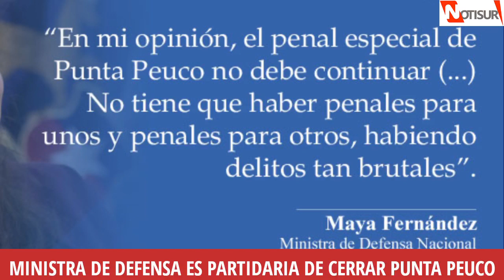Ministra de defensa Maya Fernandez Allende es partidaria de cerrar Penal Punta Peuco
Ministra de Defensa.